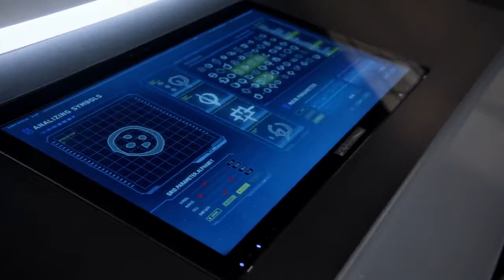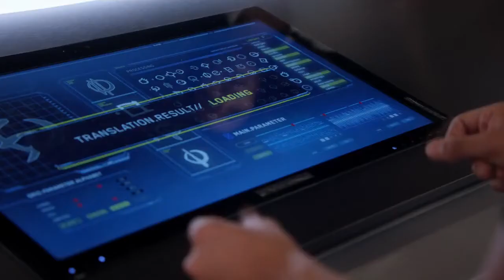The Flash: S04E01 - Samuroid Vs "The Flash"